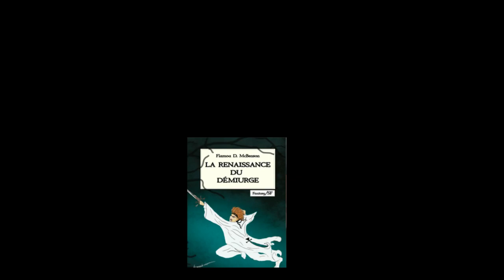Notre Dame de Paris de Victor Hugo vu par Esméralda - FRH22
Dans cette vidéo, je vous raconte Notre Dame de Paris , le chef d'oeuvre de Victor Hugo, vu par les yeux d'Esmeralda.  L'occasion de (re)découvrir cette formidable histoire et ses personnages à la fois grotesque et sublime.

Si cette hsitoire vous a donné envie de défendre la cause des Rom,vous avez ici un cartes de toutes les associations adhérant au collectif RomEurope qui a pour but de défendre les droits des roms

Sources
Victor Hugo, Notre Dame de Paris, 1831

Crédits

Réalisation Montage présentation: Fiamoa D McBenson

Musique
Kevin MacLéod

Teller of the Tales, Overworld, Kings of Tara, Ritual, Mistake the getaway, Fairytale Waltz, Failing Defense, Mourning Song, Achilles

woosh, F. McBenson